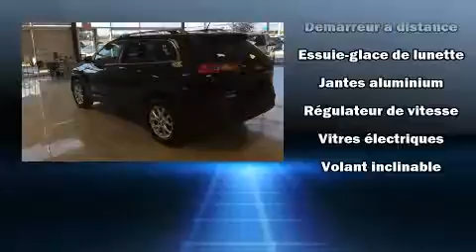2015 Jeep Cherokee in Joliette, QC J6E8S9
La perfection de conduite, c'est le Jeep Cherokee 2015. Ce v��hicule propose une polyvalente transmission int��grale coupl��e �� une transmission automatique et un moteur 6 cylindres de 3,2 L. Ce mod��le accueille 5 passagers confortablement, notamment gr��ce �� l'��quipement suivant: des lampes de lecture avants et arri��res, l'ouverture automatique de la glace du conducteur, un ordinateur de bord, un afficheur de la temp��rature ext��rieure, r��troviseurs ext��rieurs �� commande ��lectrique, galerie de toit, et beaucoup plus. Jeep accorde la priorit�� �� la s��curit�� et la protection en incluant: coussins gonflables �� l'avant, coussins gonflables lat��raux �� l'avant et �� l'arri��re, syst��me antipatinage, syst��me d'assistance au freinage, appuis-t��te avant anti-coup de fouet, la mise hors de fonction du syst��me d'allumage, et freins �� disque aux 4 roues avec antiblocage. Pour plus de s��curit��, l'entra��nement est coupl�� �� un syst��me du contr��le dynamique de la stabilit��. Il n'y a qu'une chose qui nous satisfait: surpasser les attentes de chacun de nos clients. Passez nous voir ou appelez-nous pour obtenir plus d'information.